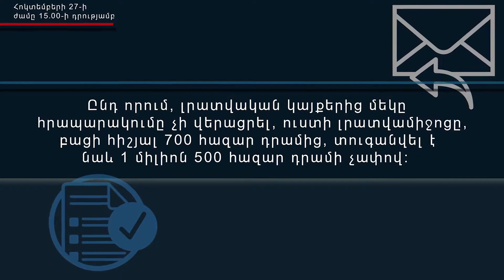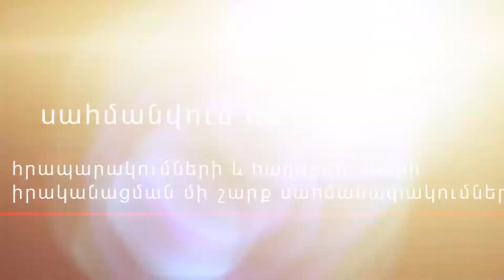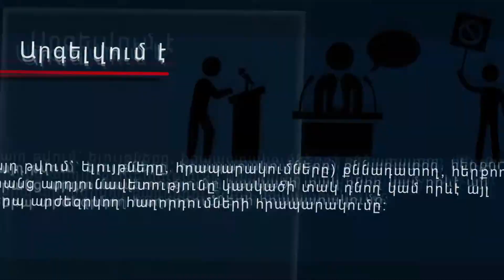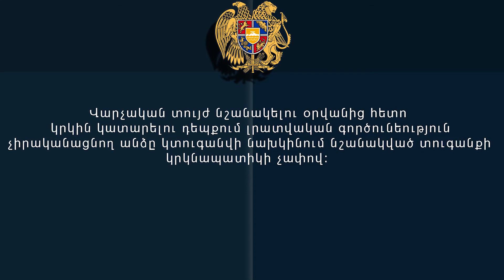Հոկտեմբերի 27 ի ժամը 15․00 ի դրությամբ հայտնաբերվել է արգելված հրապարակումների 214 դեպք